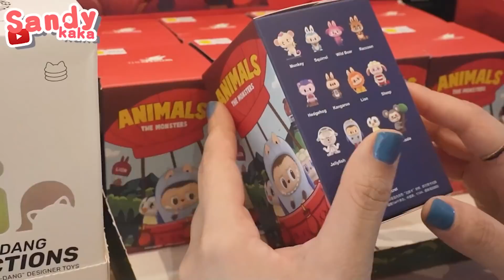好險新房子還沒蓋好！不然整間玩具店要搬光了！｜Sandykaka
DUODUO多多玩具：807高雄市三民區金鼎路321號